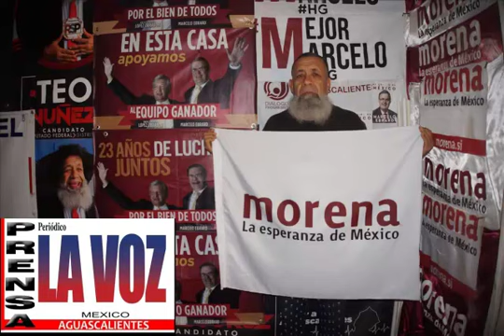SALÓN DE BAILE EL TIEMPO-TEO NUÑEZ-Y-NORA RUVALCABA-Y-FERNANDO ALFEREZ-EN MORENA-CON MARCELO EBRARD.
SALON DE BAILE EL TIEMPO-TEO NUÑEZ Y NORA RUVALCABA Y FERNANDO ALFEREZ-EN MORENA-CON MARCELO EBRARD.